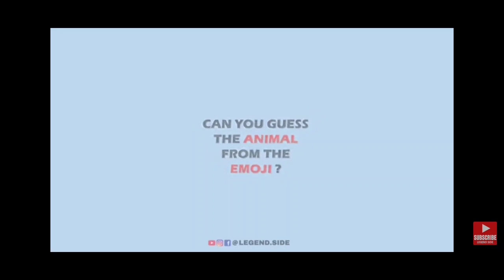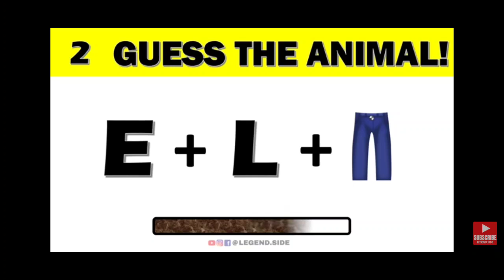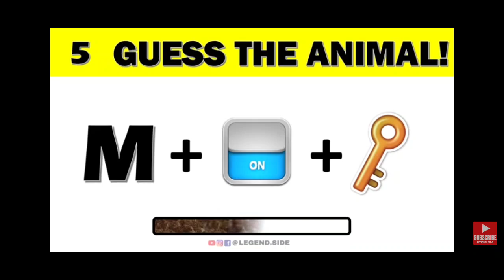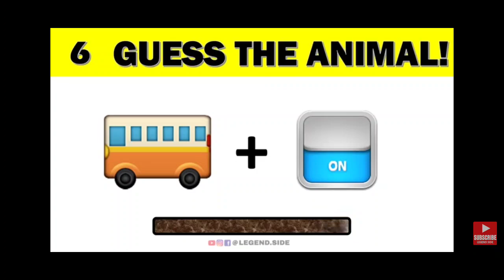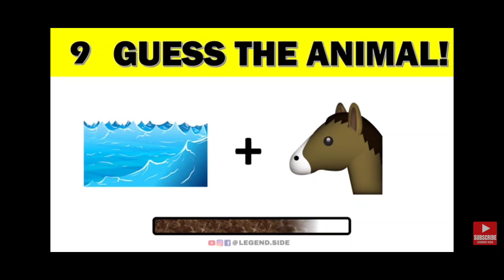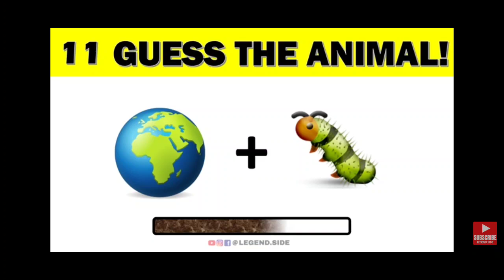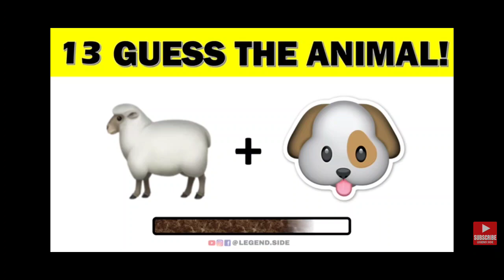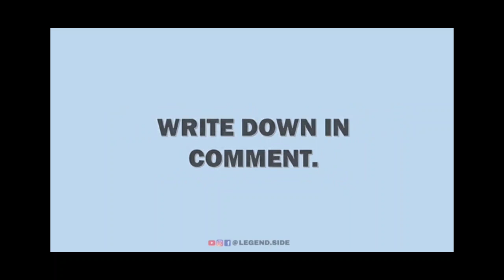Guess the Animal | Let's Quiz